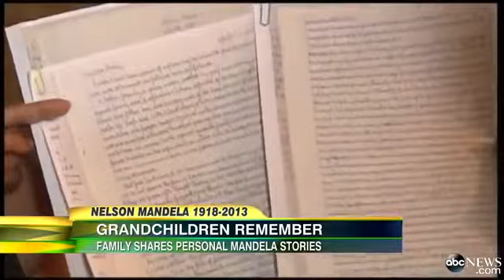Nelson Mandela National Day of Prayer Held in South Afric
The legacy of the former South African leader is honored.